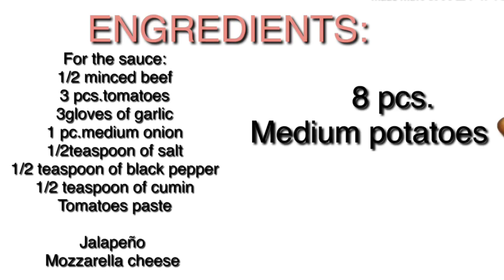How to make Arabic food baked potatoes with mince beef.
Nagluto ako saudian food na patatas with mince beef.paano nga ba magluto ng saudian food patatas macros???ano ang engredients ng baked potatoes with mince beef???